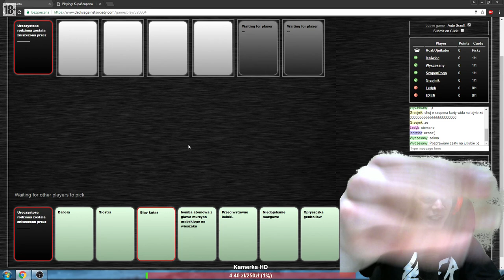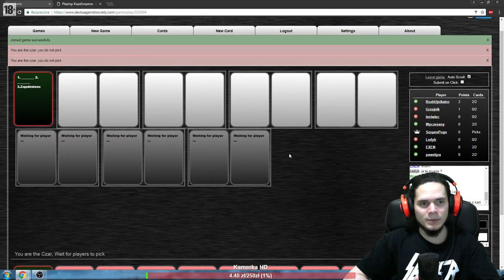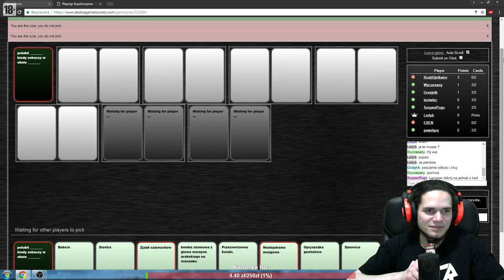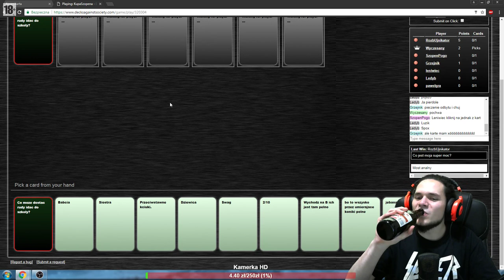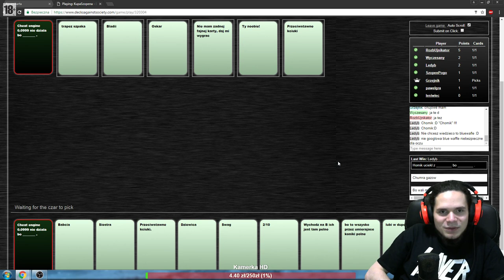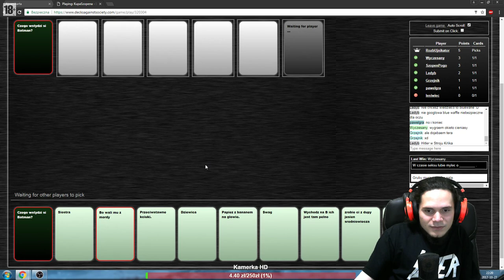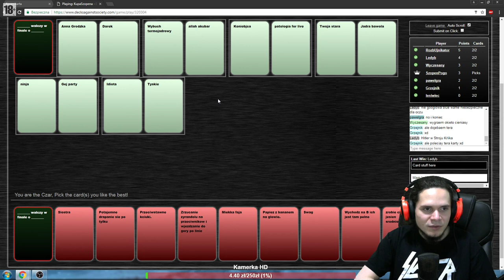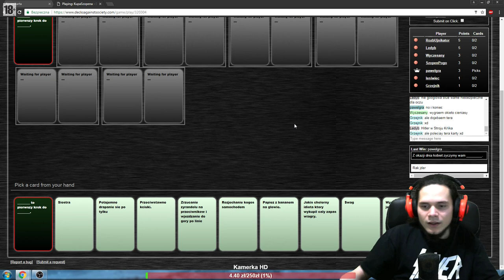MYŚLI PODCZAS SEKSU